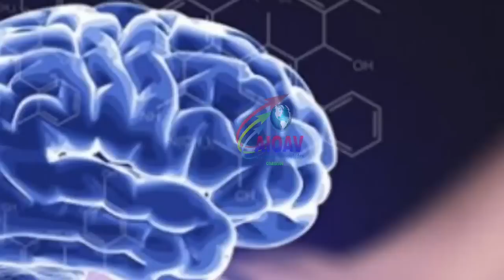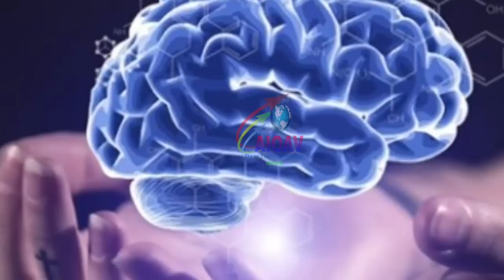Big Breaking : सुशांत के दोषी अब तोते की तरह बताएंगे सच, होने जा रहा है सबसे बड़ा नार्को टेस्ट..